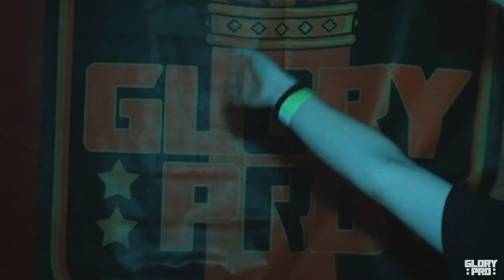NoNewFriends vs The Besties in the World |FREE MATCH OF THE WEEK| Glory Pro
The Besties In The World (Davey Vega & Mat Fitchett) vs. No New Friends (Danny Adams & Kevin Lee Davidson)

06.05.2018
Collinsville, Illinois, USA
Arena: Wild Country

See Glory Pro Wrestling LIVE in the St. Louis area!